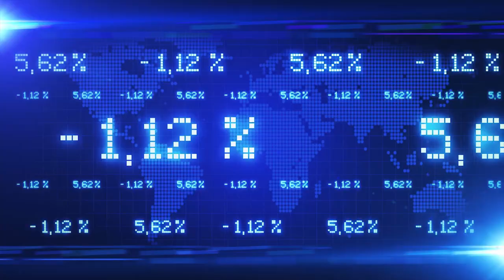Curso Revolución Digital: Datos y pandemia | Semana 3